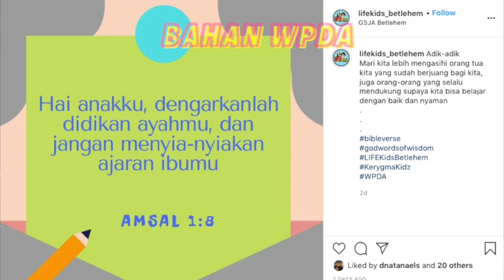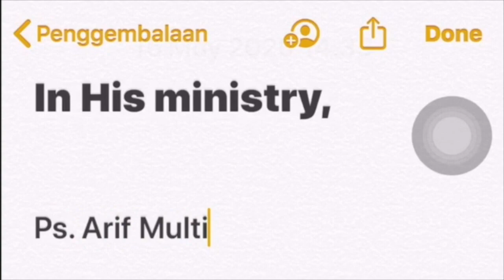SUPERB KIDS! With LIFE Kids Betlehem ( The Good News Eps 31 )